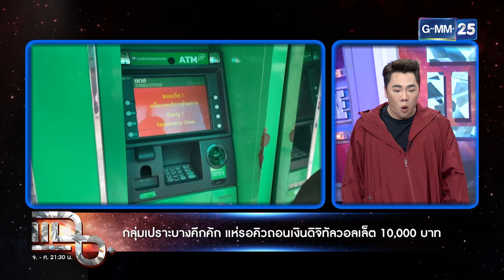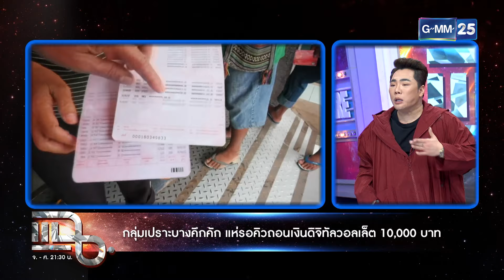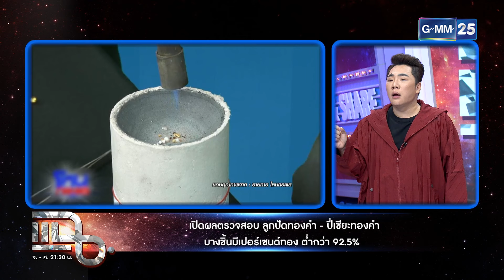แฉ [1/4] 25 ก.ย. 67 กลุ่มเปราะบางคึกคัก แห่รอคิวถอนเงินดิจิทัลวอลเล็ต 10,000 บาท | GMM25